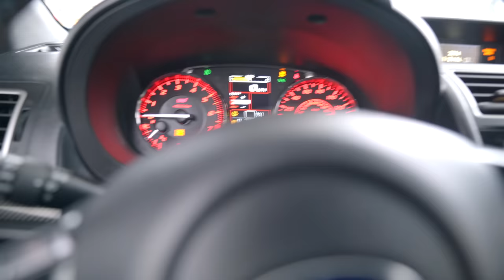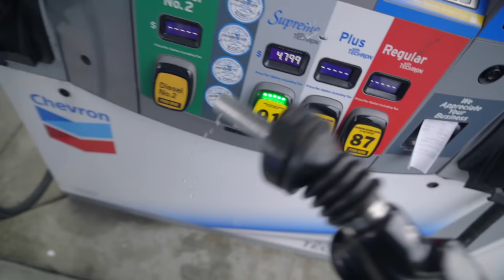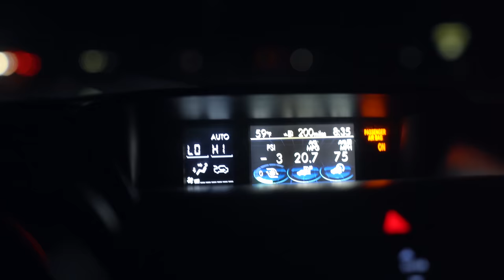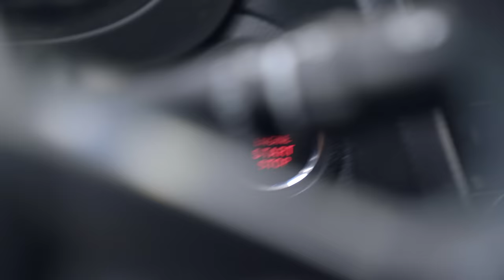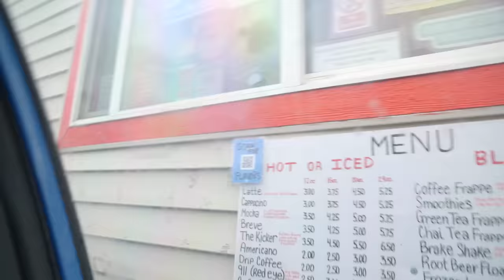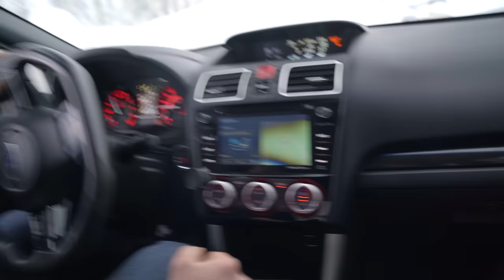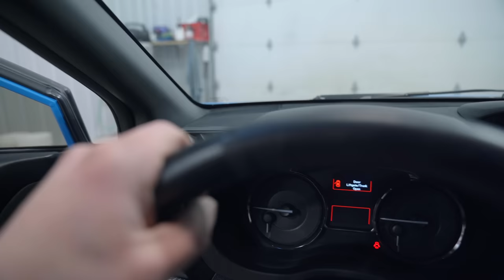Flying 15 Hours Away for a Blown Up RARE Subaru STI (and attempting to drive it home)